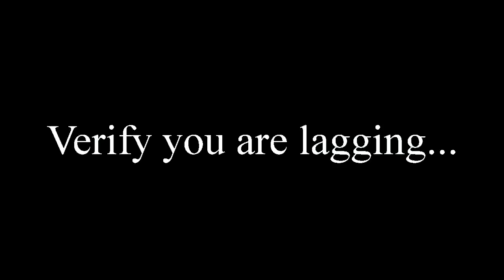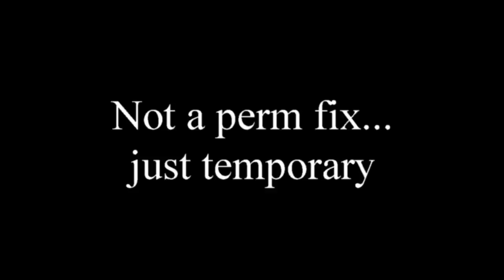MW3 - How to fix lag on PS3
►► PLEASE READ - THANK YOU ◄◄
►► ALL GRAPHICS/INTROS CREATED BY ME ◄◄
I know the lag isn't TERRIBLE in this example... but every millisecond counts.